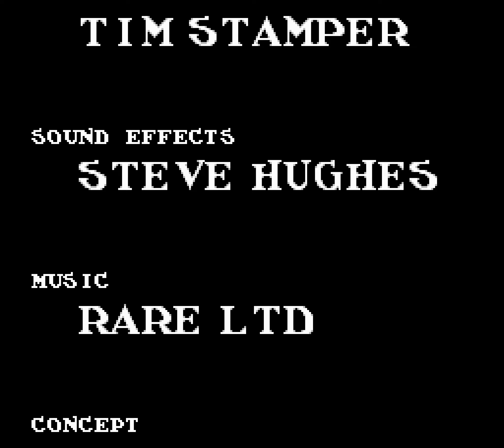[TAS] [Obsoleted] NES Ironsword: Wizards & Warriors II by Aglar, Randil, Alyosha, rchokler & Sams...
[TAS] [Obsoleted] NES Ironsword: Wizards & Warriors II by Aglar, Randil, Alyosha, rchokler & Samsara in 07:14.32

The valiant knight Kuros, who has now grown eyeballs on the outside of his helmet, must again fight off the evil wizard Malkil. This task is accomplished mainly by finding an artifact in every level, giving it to a corresponding oversized animal to get into the level boss' lair, and promptly beating him up with a level-specific attack spell. However, this run manages to use a glitch to keep the attack spell for several levels instead of losing it at the level's end.

This is an improvement of 1 minute and 14.41 seconds over the previous TAS, thanks to much better optimization. The final boss fight was especially improved thanks to a frame war between several of the authors.